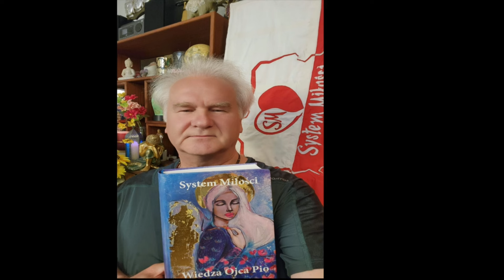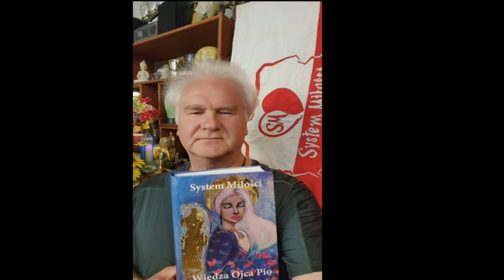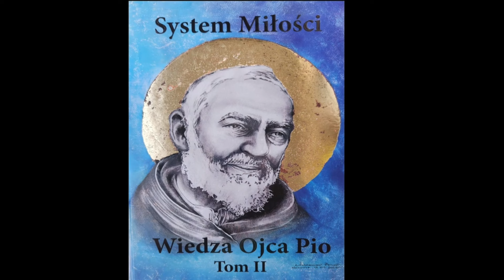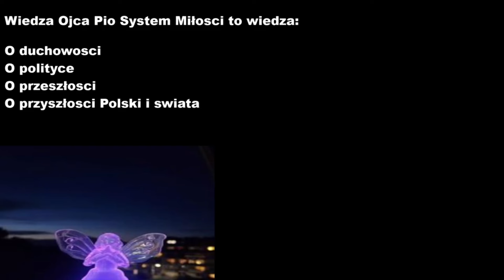Początki SM video -2019-3